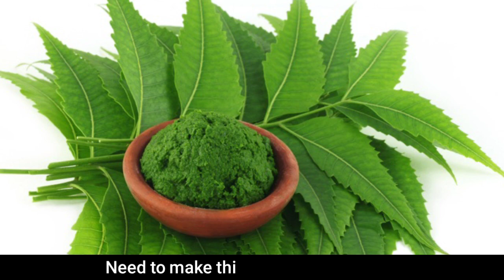Natural beauty tips skin whitening secrets ඉක්මනින් සුදු වෙන්න/ Beauty tips with Mandira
Hi friends

Natural beauty tips skin whitening secrets ඉක්මනින් සුදු වෙන්න

Do try it out as I have shown in the video and let me know your results in the comment section